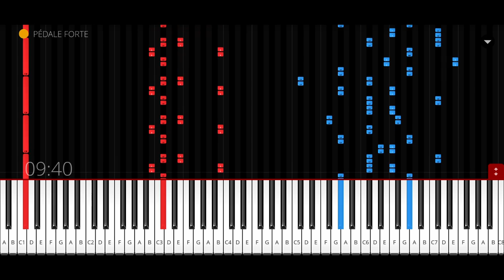Raphaël Novarina, Sonate No. 1 (Piano Tutorial)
Staccatofy

Copiste-Musical.com